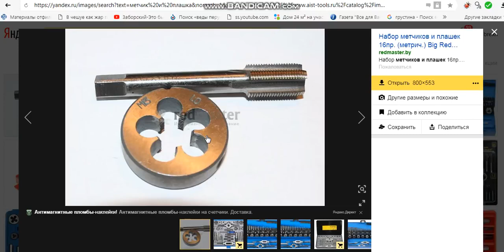УДИВИТЕЛЬНЫЕ ВЕЩИ ДЛЯ ТЕХ КТО НЕ БЫЛ В ЭРМИТАЖЕ